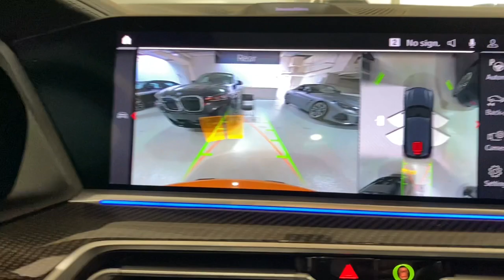2021 BMW X5_M Portland, Beaverton, Lake Oswego, Vancouver, Hillsboro M9E64507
Black Sapphire Metallic Used 2021 BMW X5_M Sports Activity Vehicle available in 2001 SW Jefferson Street, Portland, Oregon at BMW Portland. Servicing the Portland, Beaverton, Lake Oswego, Vancouver, Hillsboro, OR area.

#{MAKE}
#{MODEL}
2021 BMW X5_M Sports Activity Vehicle - Stock#: M9E64507

BMW Portland
2001 SW Jefferson St

X5 M AUTOFLEX/HALO EFX Fire Orange liquid wrap CARFAX 1-Owner LOW MILES - 14427! Heated Leather Seats Moonroof Nav System Satellite Radio Back-Up Camera Power Liftgate All Wheel Drive Panoramic Roof EXECUTIVE PACKAGE DRIVING ASSISTANCE PROFESSIONAL PACKA... BOWERS & WILKINS DIAMOND SURROUND SOU... WHEELS: 21 X 10.5 FR & 22 X 11.5.. Turbo Charged Engine. KEY FEATURES INCLUDE: 1.8 lowered by MSS Urban Adjustable kit! Leather Seats Navigation Panoramic Roof Power Liftgate Back-Up Camera Turbocharged Satellite Radio iPod/MP3 Input Dual Zone A/C Hands-Free Liftgate Smart Device Integration Apple Carplay Heated Leather Seats. Rear Spoiler MP3 Player Sunroof All Wheel Drive Rear Air. OPTION PACKAGES: EXECUTIVE PACKAGE Remote Engine Start Heated & Cooled Cupholders Front Ventilated Seats Soft-Close Automatic Doors Front Massaging Seats Rear Manual Side Window Shades Front & Rear Heated Seats Icon Adaptive LED Headlights w/Laserlight BOWERS & WILKINS DIAMOND SURROUND SOUND SYSTEM DRIVING ASSISTANCE PROFESSIONAL PACKAGE active cruise control w/stop and go active lane keeping assistant w/side collision avoidance steering and traffic jam assistant automatic lane change evasion assistant & cross-traffic alert front Active Driving Assistant Pro Extended Traffic Jam Assistant For limited access highways WHEELS: 21 X 10.5 FR & 22 X 11.5 RR BI-COLOR Style 809M M star-spoke Tires: 295/35R21 Fr & 315/30R22 Rr Performance Non run-flat. BMW X5 M Sports Activity Vehicle with Black Sapphire Metallic exterior and Adelaide Grey Full Merino lthr interior features a 8 Cylinder Engine with 600 HP at 6000 RPM*. PURCHASE WITH CONFIDENCE: AutoCheck One Owner WHY BUY FROM US: BMW Portland is focused on providing customers with an honest and simpler buying and service experience. We believe in giving customers straightforward information so that they can make confident decisions. All vehicles are equipped with StarGard priced at $599. br / br /Plus license and title and $150 title and registration processing fee. Price does not include a charge for 0.40% Oregon Corporate Activity Tax. A 0.5% state sales tax will be added to new vehicle